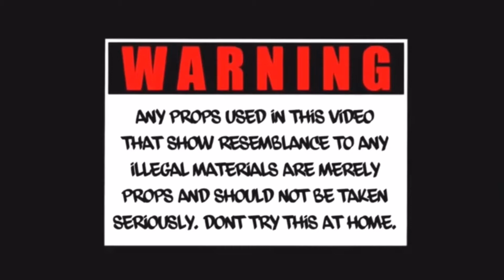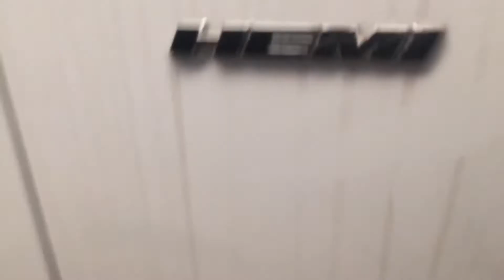My beginning, where it all started 🔥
If y’all have any questions, dm I got y’all